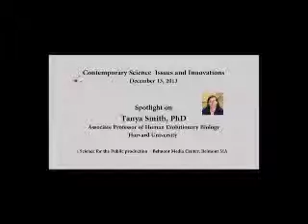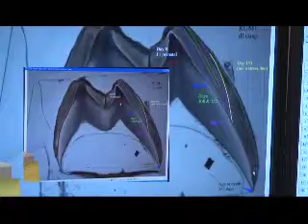Ancient Fossil Teeth as Clues to Human Development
Science for the Public 12/13/13.  SftPublic visits the lab of Tanya Smith, PhD, Associate Professor of Human Evolutionary Biology, Harvard University.  Fossil teeth provide precise and detailed data about our ancient ancestors and hominid relatives.  Dr. Smith explains how the details of diet, health, weaning and other aspects of an individual's life are recorded in teeth -from birth to death.  She also describes the use of the synchrotron for non-invasive imaging of fossil teeth, and how this imaging provides remarkable detail.